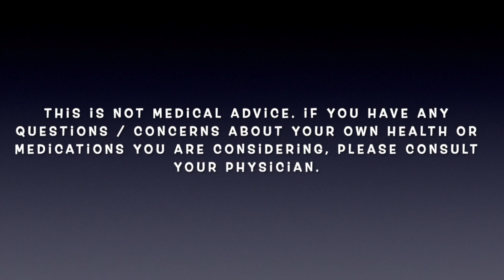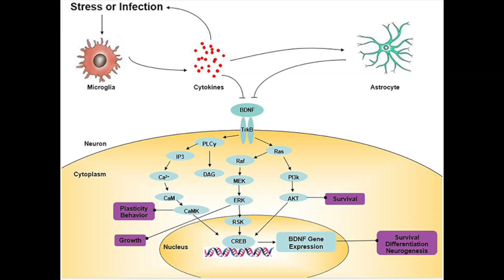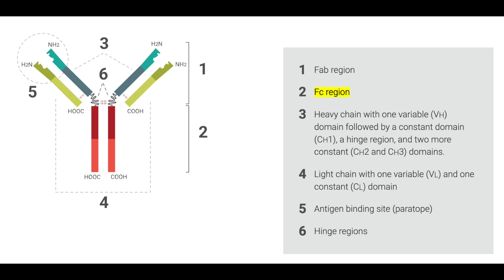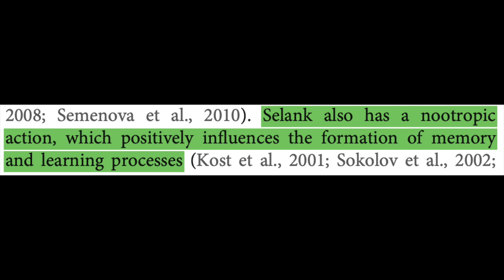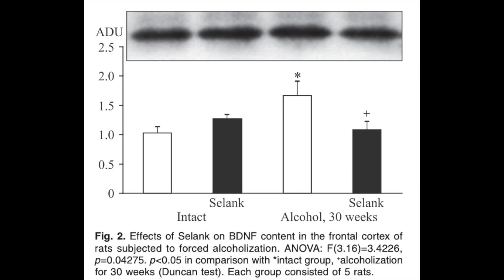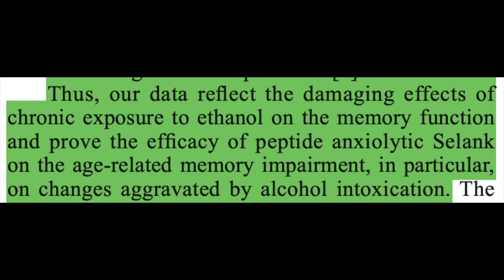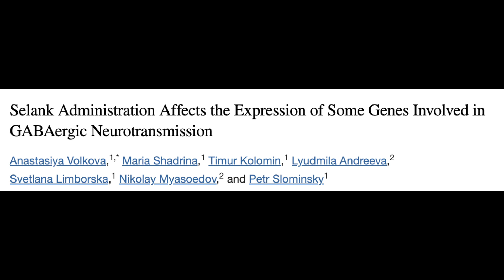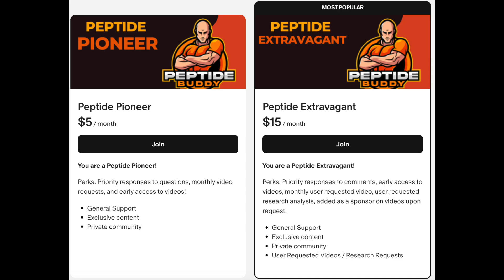Brain Boosting Peptides: SELANK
Let's finish up our three-part nootropic peptide series with Selank!

References:
**Selank Administration Affects the Expression of Some Genes Involved in GABAergic Neurotransmission**

**Selank, a Peptide Analog of Tuftsin, Attenuates Aversive Signs of Morphine Withdrawal in Rats**

**Selank Protects Against Ethanol-Induced Memory Impairment by Regulating BDNF Content in the Hippocampus and Prefrontal Cortex in Rats**

**Efficacy and Possible Mechanisms of Action of a New Peptide Anxiolytic Selank in the Therapy of Generalized Anxiety Disorders and Neurasthenia**

**Peptide Selank Enhances the Effect of Diazepam in Reducing Anxiety in Unpredictable Chronic Mild Stress Conditions in Rats**

**Experimental Optimization of Learning and Memory Processes by Selank**

**Effect of Selank on Spontaneous Synaptic Activity of Rat Hippocampal CA1 Neurons**

**Peptide-based Anxiolytics: The Molecular Aspects of Heptapeptide Selank Biological Activity**

**Effect of Alcohol on Brain-Derived Neurotrophic Factor (BDNF) Blood Levels: A Systematic Review and Meta-Analysis**

**Illustration of Brain Function and Cognitive Processes Using fMRI: Insights and Applications**